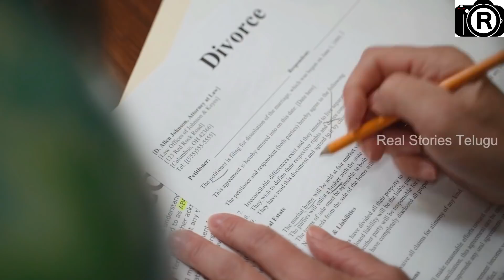విడాకులు తీసుకోకుండా 2వ పెళ్లి చేసుకున్న యువకుడు.! వెంటనే 2వ భార్య చేసిన పని తెలిస్తే షాక్ అవుతారు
Watch: విడాకులు తీసుకోకుండా 2వ పెళ్లి చేసుకున్న యువకుడు.! వెంటనే 2వ భార్య చేసిన పని తెలిస్తే షాక్ అవుతారు